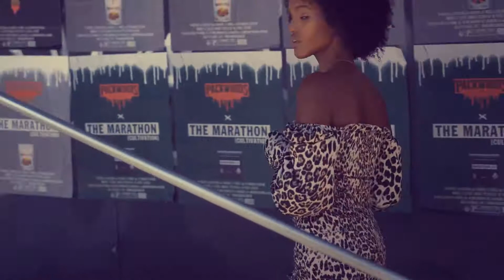[FREE] Detroit Type Beat - "Slide"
$50: Lease